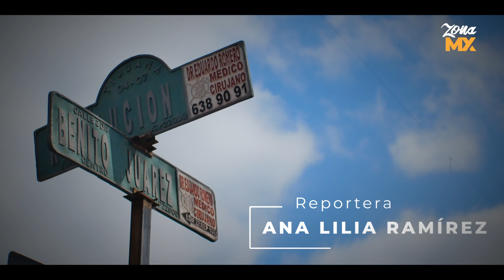Secuestran a mujeres en colonia Natura - ZONA MX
tijuana Mujeres fueron engañadas y secuestradas en colonia Natura. Pedían rescate de 21mil dolares.